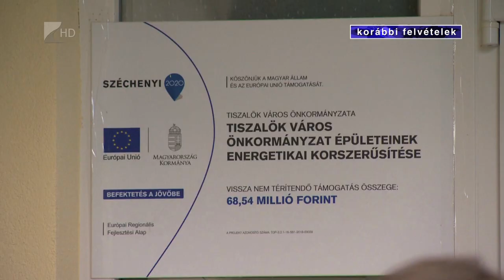Ipari park épül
A mentőállomás és az idősek otthona is megújult 2021-ben, Tiszalökön.
Az ipari parkban az alapinfrastruktúra kiépítése is elkezdődött, az első cégek akár már az új év közepén betelepülhetnek. A tervek között a tiszai szabadstrand továbbfejlesztése és újabb utak korszerűsítése is szerepel.